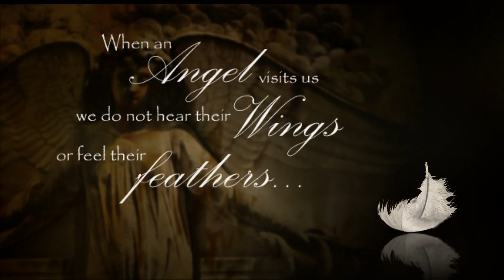In Loving Memory of Dixie Lee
Dixie Lee